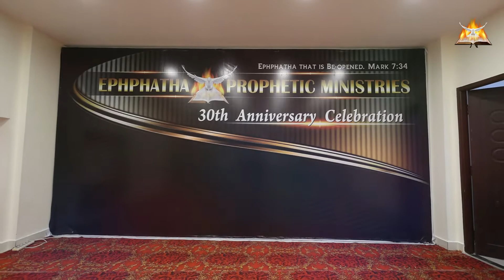30th Anniversary Celebrations | EPHPHATHA PROPHETIC MINISTRIES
Dearest in Christ, this video is the 30th year anniversary celebration of Ephphatha Prophetic Ministries. You are always welcome to be a part of the Ephphatha Family & the Ephphatha Prophetic Church.

produced by |
Ephphatha Prophetic Broadcast